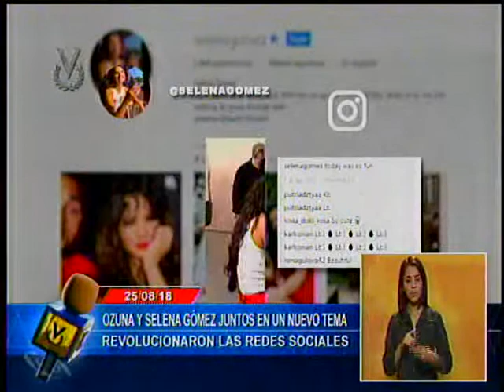Estrenos y Estrellas: Emisión meridiana 27/08/18